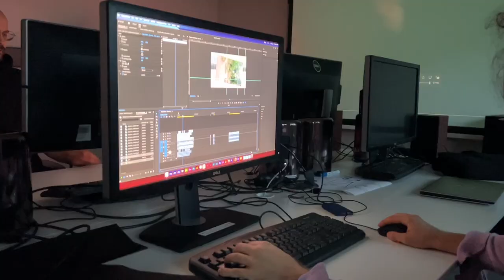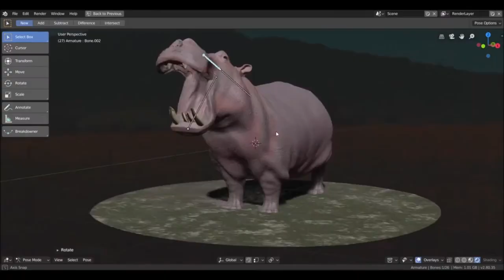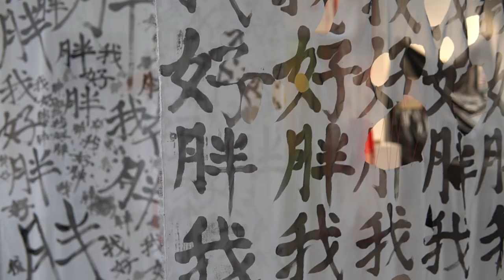StudiujSztukę - Akademia Sztuki w Szczecinie 2023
Akademia Sztuki w Szczecinie zaprasza do studiowania kierunków wizualnych i projektowych!
* architektura wnętrz i przestrzeń wirtualna
* grafika
* gry komputerowe i rzeczywistość wirtualna
* sztuka mediów
* malarstwo
* wzornictwo

Realizacja filmu: Tomasz Tomaszewski (student Sztuki Mediów, spec. Film)

Współpraca:
Dronematography.pl
Krzysztof Piskuła
Aliaksandr Vialitchanka

Wykorzystano fragmenty prac studentów AS